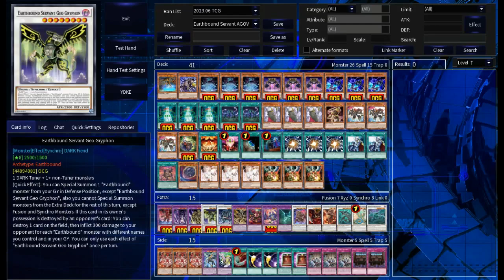Earthbound Servant Deck 2023 (ft. Earthbound Servant Geo Gremlina) | Age of Overlord | Edopro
Hello!
Raizen here!
Testing the new Earthbound Servant Fusion Monster from Age of Overlord, Gremlina.

Use the navigation system for a quick stream on the video.

Video navigation

Intro (00:00)

Duel 1 vs Libromancer (00:57)

Duel 2 vs Galaxy-Eyes (02:49)

Duel 3 vs Centurion (04:33)

Duel 4 vs Kashtira (07:23)

Decklist (09:31)

Combo guide (11:04)

DECKLIST

[MAIN DECK]
Earthbound Immortal Asla Piscu (x1)
Earthbound Greater Linewalker (x1)
Earthbound Prisoner Stone Sweeper (x3)
Earthbound Prisoner Line Walker (x3)
Earthbound Prisoner Ground Keeper (x3)
Harmonic Synchro Fusion (x3)
Earthbound Prison (x2)
Garbage Lord (x3)
Garbage Ogre (x1)
Assault Synchron (x3)
Vision Resonator (x1)
Crimson Gaia (x1)
One For One (x1)
Terraforming (x1)
Despia, Theatre of the Branded (x1)
Nibiru, the Primal Being (x1)
Ash Blossom & Joyous Springs (x3)

[EXTRA DECK]
Earthbound Servant Geo Grasha (x1)
Earthbound Servant Geo Kraken (x1)
Earthbound Servant Geo Gremlina (x1)
Earthbound Servant Geo Gryphon (x1)
Earthbound Servant Geo Gremlin (x1)
Grapha, Dragon Overlord of Dark World (x1)
Starving Venom Fusion Dragon (x1)
Garura, Wings of Resonant Life (x1)
Mudragon of the Swamp (x1)
Baronne de Fleur (x1)
Hot Red Dragon Archfiend Abyss (x1)
Scarlight Red Dragon Archfiend (x1)
Ravenous Crocodragon Archetys (x1)
Ancient Fairy Dragon (x1)
Muddy Mudragon (x1)

[SIDE DECK]
Kurikara Divincarnate (x3)
Dragon Knight Draco Equiste (x1)
Diplexer Chimera (x1)
Book of Eclipse (x2)
Evenly Matched (x3)
Royal Decree (x2)